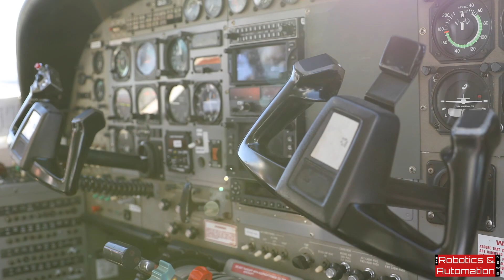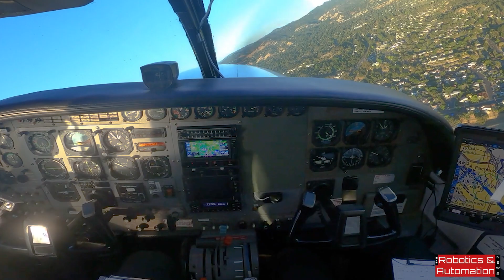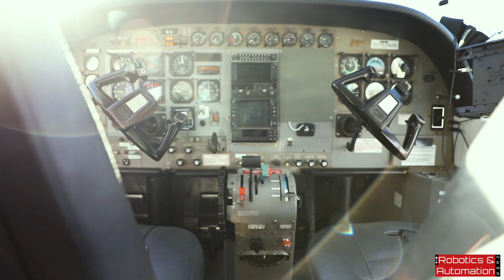Xwing unveils autonomous plane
A startup company called Xwing has completed what it says is the “world’s first fully autonomous air cargo flight” using classic planes such as a Cessna.